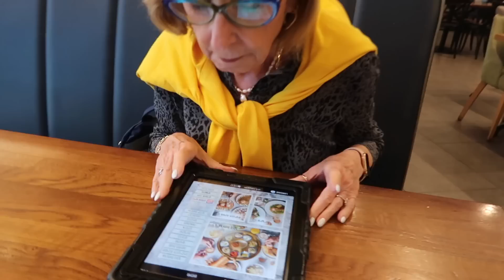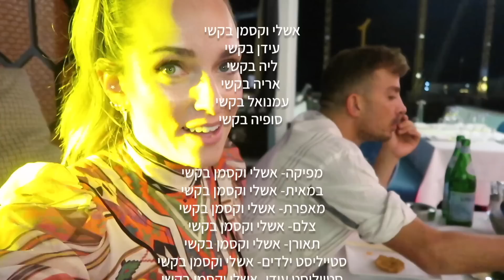ביהיינד דה בקשיז 2022 פרק 3: יום הולדת של ליה והכנות לפופ אפ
ביהיינד דה בקשיז 2022 פרק 3: יום הולדת של ליה
ליה חוגגת יומולדת עם המשפחה ועם חברים. אני מתכוננת לסבב חנויות הפופ אפ בקניונים.

צלם: אני (טוב, לפעמים עידן)
עורך ראשי: אני
עורך משנה: אני
מנהל תוכן: אני
סאונד: אני
תאורה: שמיים

*כל הזכיות שמורות לי. הדעות הן שלי. התוכן לא ממומן.*